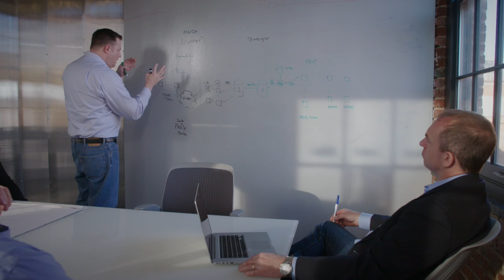Pinsight Media Brings Data to Life with Hortonworks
Pinsight Media is the mobile data company that uses verified, network-level data to fuel intelligent brand decisions. They use Hortonworks Data Platform (HDP™) to manage their data lake.